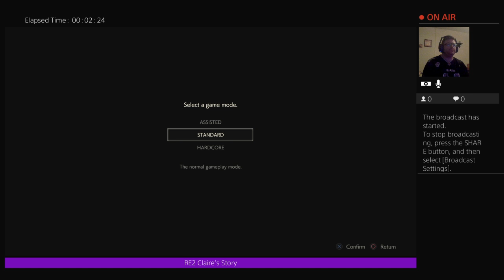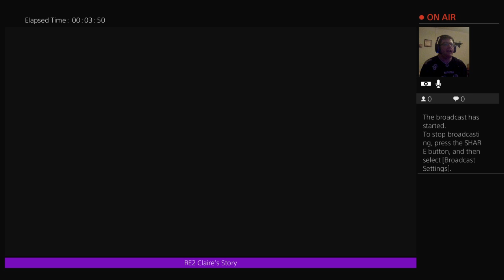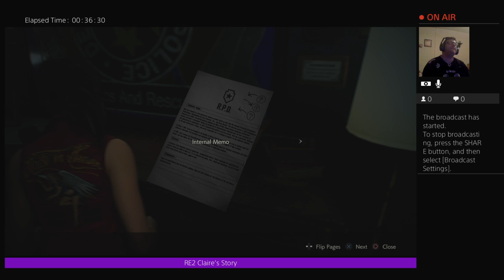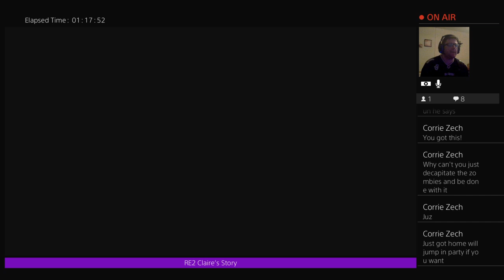Welcome back to Raccoon City... Claire style!!!!!!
Claire’s party in good ol Raccoon City. Lets rave and shoot zombie a**